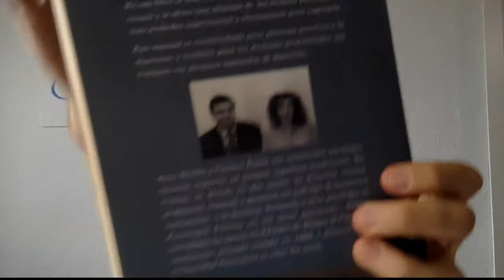Libro para tratar la depresión. Recomendado | Psicólogo Fernando Pena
Enlace para comprar el libro en Amazon

El psicólogo Fernando Pena te recomienda libros útiles y prácticos de psicología. En el caso de este libro, es específico para el tratamiento de la depresión paso a paso.

Visita la web de la consulta de psicología y pide cita